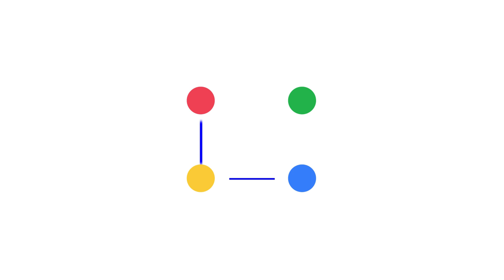Can you have an autistic dog ? | Veterinarian Explains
Can dogs actually be on the autistic spectrum? Is there such a thing as autism in dogs or are we just thinking that our dogs are just like we are?
In this video, I will explain what we currently know and don't know about this topic.

The paper mentioned in the video:
Elevated serum neurotensin and CRH levels in children with autistic spectrum disorders and tail-chasing Bull Terriers with a phenotype similar to autism. Tsilioni, I; Dodman, N; Petra, AI; Taliou, A; Francis, K; Moon-Fanelli, A; Shuster, L; Theoharides, TC; TRANSLATIONAL PSYCHIATRY, 2014.